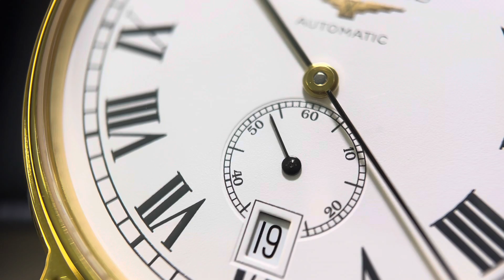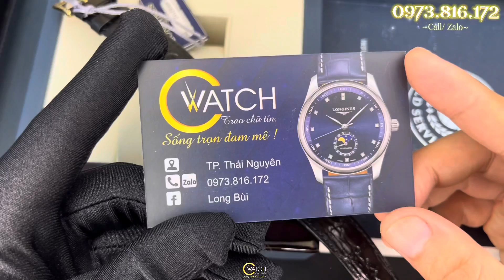[ Hàng mới giá Cũ ] Đồng hồ xách tay tuyệt đẹp và sang trọng | C Watch 0828.915.222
🏠Địa chỉ: C Watch Authentic - Số 7 Lương Thế Vinh - TP. Thái Nguyên
📞 Điện thoại: 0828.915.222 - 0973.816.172 (Zalo  - Telegram)